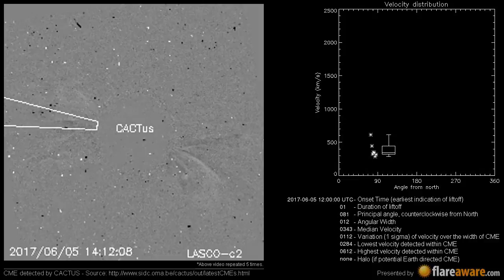A Non Earth directed CME at 2017-06-05 12:00:00 UTC